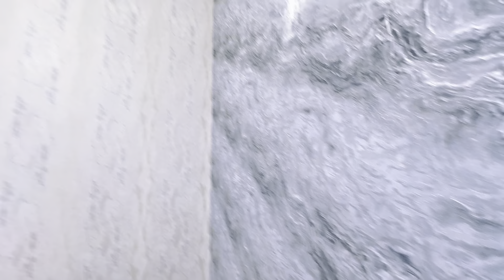Уймисан уй сотилади орзуга айиб йуқ Самарқанд шахар!